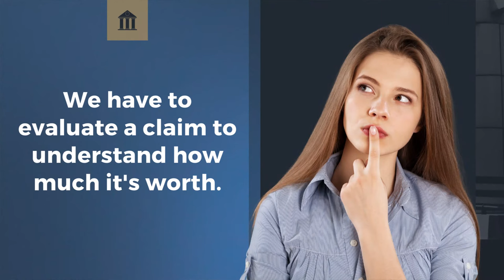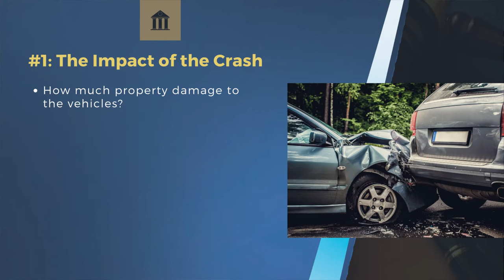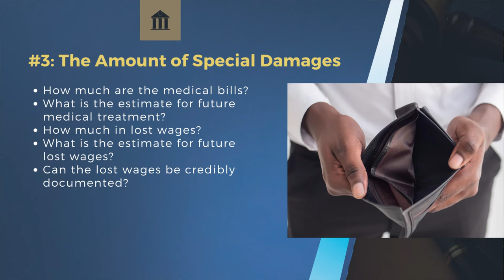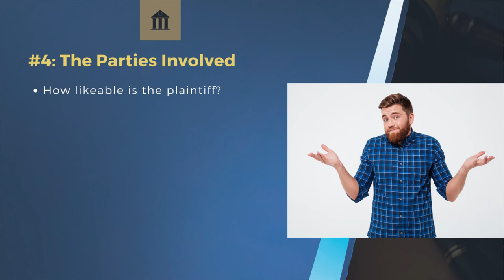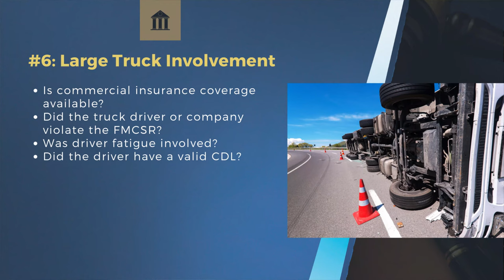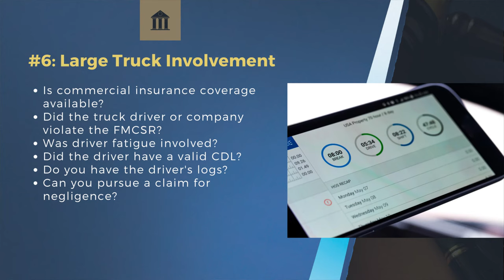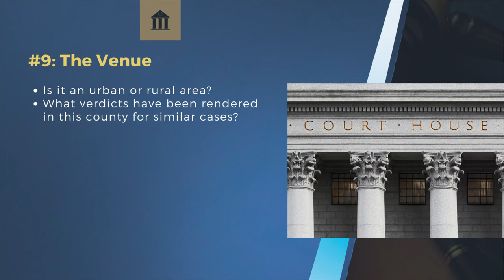What Is Your Personal Injury Case Worth?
This is one of the most common questions we hear at the law firm. Expert Atlanta personal injury lawyer Gary Martin Hays will cover all of the factors he and his team consider when evaluating a claim:

1. Impact of the Crash - 2:07
2. Severity of the Injuries - 2:38
3. Special Damages - 3:09
4. Parties Involved - 4:25
5. Punitive Damages - 4:55
6. Tractor-Trailer or Corporate Vehicles - 5:36
7. Defendant's Insurance - 6:31
8. Plaintiff's Insurance - 7:02
9. Lawsuit Venue - 7:19

You only have one opportunity for justice. Make sure you know your rights and get the money you rightfully deserve for your personal injury claim in Georgia.